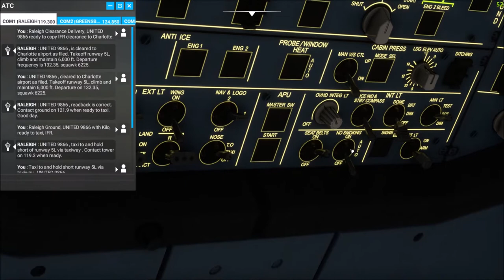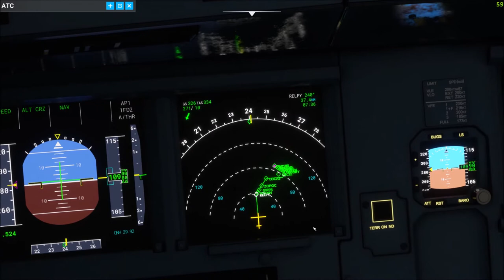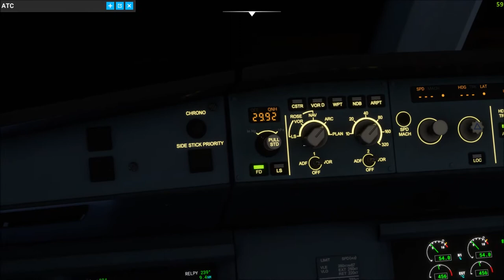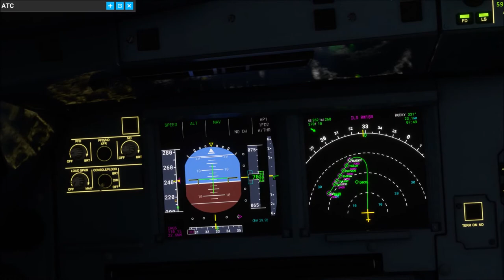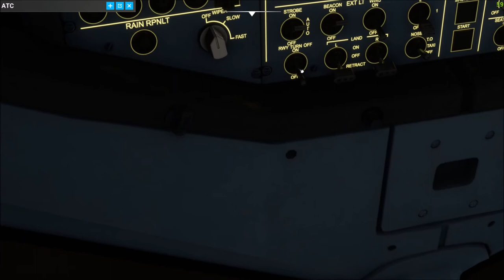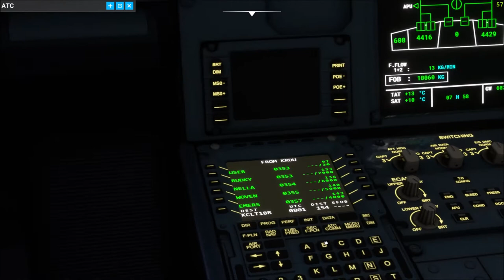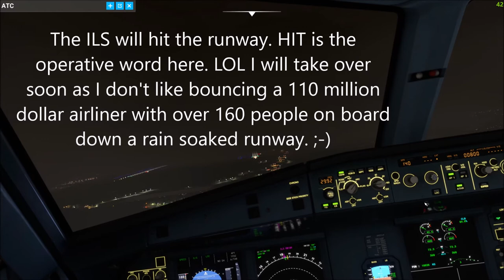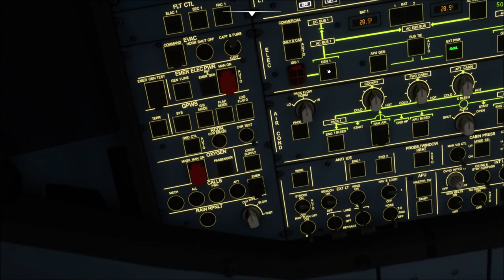MSFS 2020. Short IFR Flight KRDU Runway to KCLT gate.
This is a quick demo for all of you and especially a friend of mine, fellow IT professional, virtual pilot, virtual trucker, etc. It's not my most perfect flight, I didn't plan it out much, just picked my hometown to take off and a close by airport as the destination. Microsoft Flight Simulator 2020 is not perfect but is is a very capible flight simulator and still being updated and patched, just getting better and better. It helped me pass a lot of time during the COVID lock down days. Forgive my mistakes and enjoy!

(From Wikipedia)
The Airbus A320neo family is a new family of the Airbus A320 family being designed by the European aerospace company Airbus. The letters "neo" stand for "New Engine Option." The family will replace the Airbus A320 family of airplanes. It will be able to carry 160-240 passengers. The aircraft had its first flight on 25 September 2014.